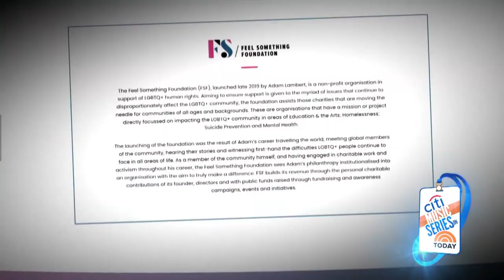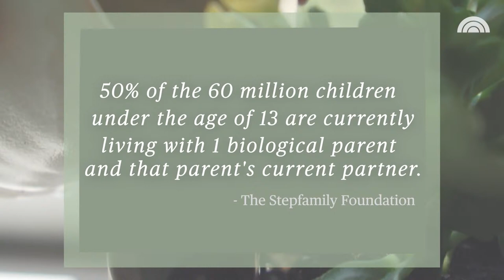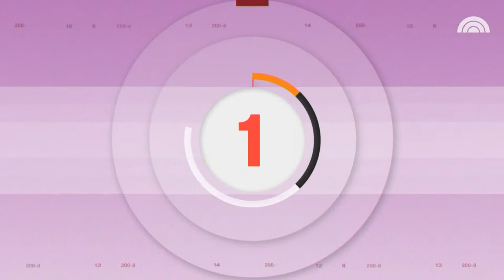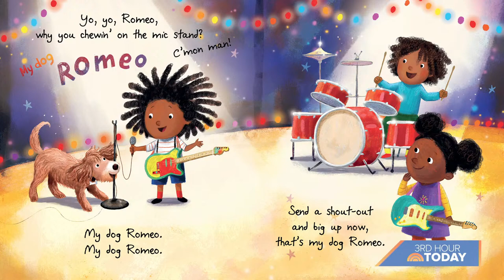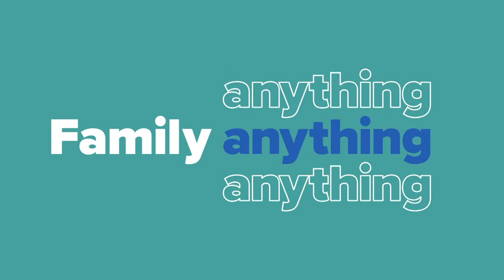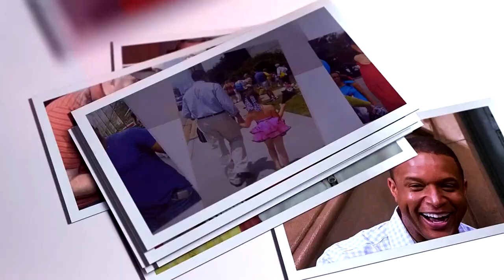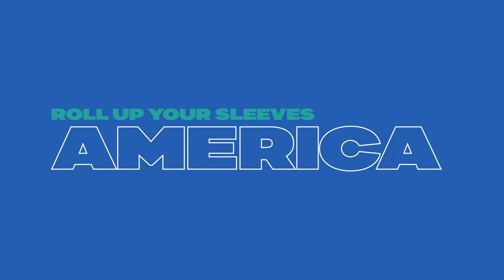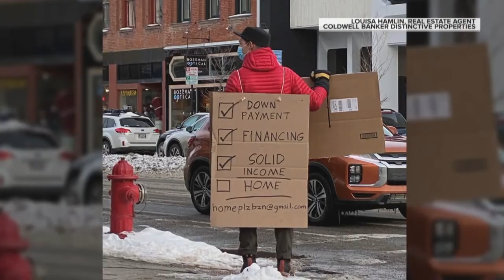Watch: TODAY All Day - July 25